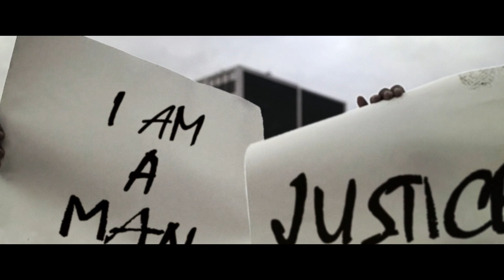A.Sims - The Darkness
Director: James Sims
Cinematographer: Jon Nyquist
Producer: Anthony Sims
1st AC:  Anthony Hwang

Beat By:  Wes Pendleton
Add'l Vocals: Dr. Matt Jones

Cast: Robbie Nicholson Jr., Phaedra Allen, Mali Nicholson, Matt Thalin, Edward Morales

Wardrobe: London Sims
Editor: James Sims
Color: Donald Freeman - Kappa Studios
VFX: James Sims
VFX:  James Senade - Saint George Studio
Sound Design: James Sims

To my lovely wife and Daughter and the Sims Families.  Thank you to the cast and crew, Del Rey Church, Paul Long of Kappa Studios, Nick Murphy, Kevin Mulvey, Robert Poole, The Costume House, The Hand Prop Room, Set Stuff.